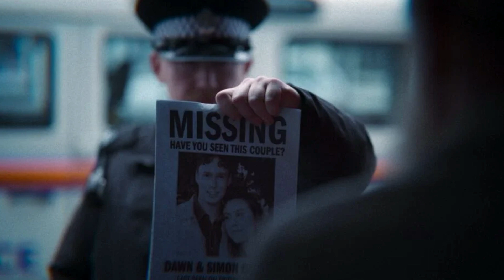Black Mirror seizoen 6 review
PSN: Nerdcultuur

Muziek van bensounds.com, niet mijn eigendom.